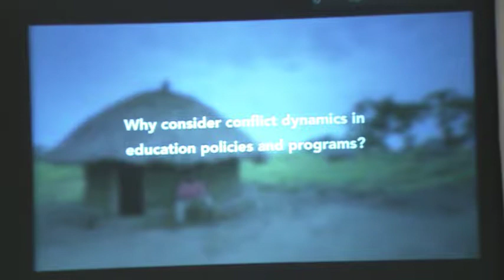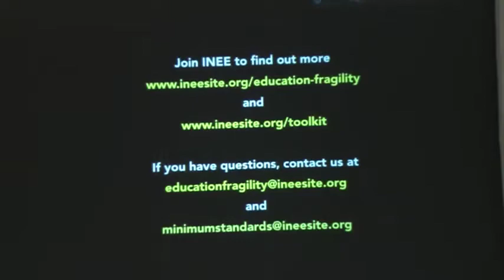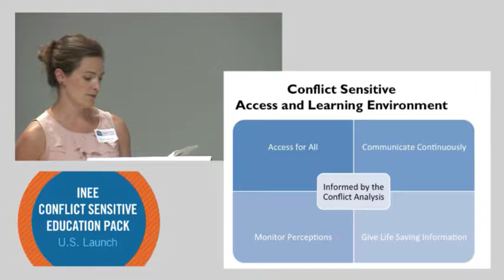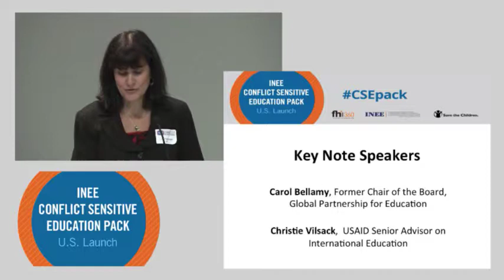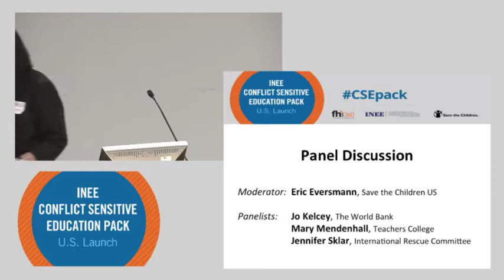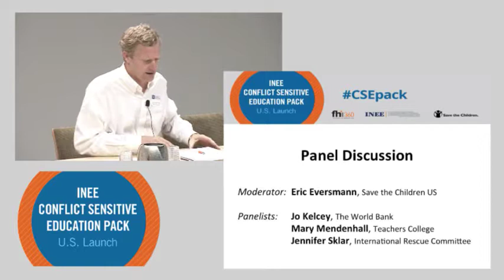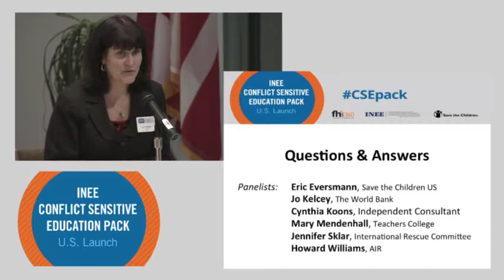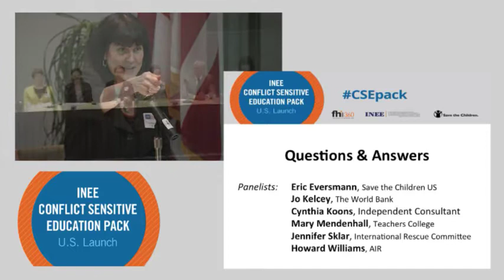US Launch of INEE CSE Pack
This regional launch of the INEE Conflict Sensitive Education Pack, held on 13 August 2013 in Washington, DC and co-hosted by FHI 360 & Save the Children US, gathered some 100 high-level education practitioners and policy makers to promote the common approaches, mechanisms and tools that can help ensure that education in conflict affected contexts supports stabilization, peace building processes and the prevention of violence. Additionally, the event generated discussions around best practices for developing education policies, plans and programs in conflict affected and fragile contexts.

Special thanks to FHI 360 for making this recording available.